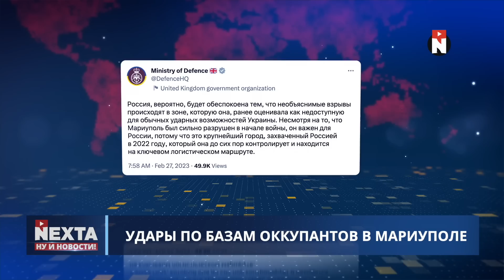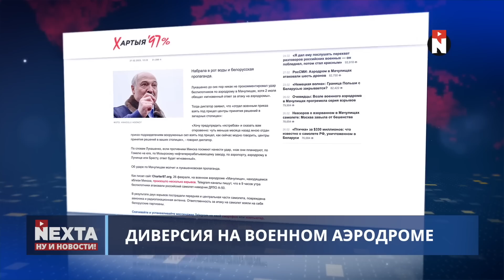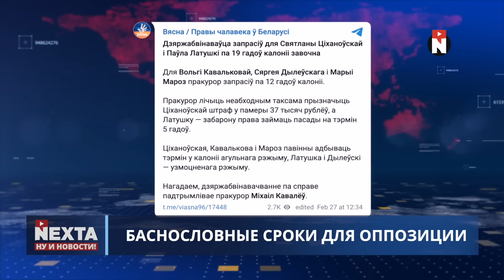Уничтожен флагман авиации РФ / Ну и новости!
00:00 Ну и новости!
02:05 Удары по базам оккупантов в Мариуполе
03:01 Россия меняет тактику обстрелов
04:01 Почему война будет долгой
04:42 Уничтожен флагман авиации РФ
07:50 Баснословные сроки для оппозиции
08:22 Удар по экономическим союзникам России
10:14 Насильственная депортация детей
11:30 Без комментариев
11:50 Спасибо за внимание и подписку!